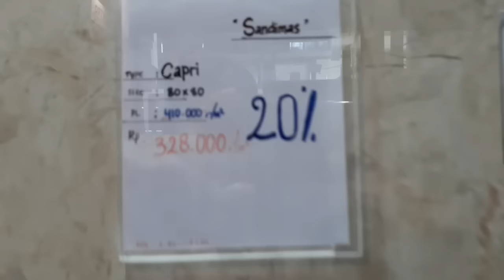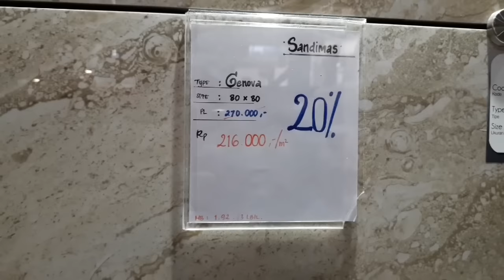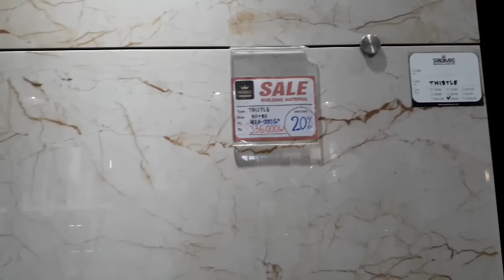GRANIT MOTIF MARMER UKURAN 80×80 || agung anjar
Follow IG @Agunganjarshopbatik (JUAL BAJU BATIK PRIA , BAJU GAMIS , TUNIK , BAJU KOKO DLL)

granit lantai
agung anjar